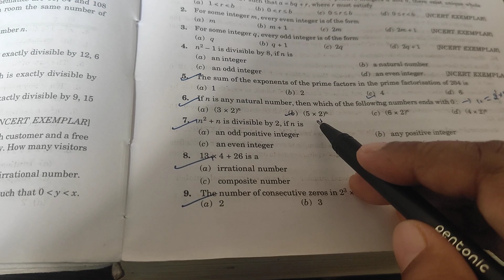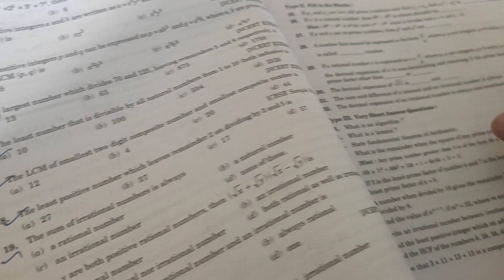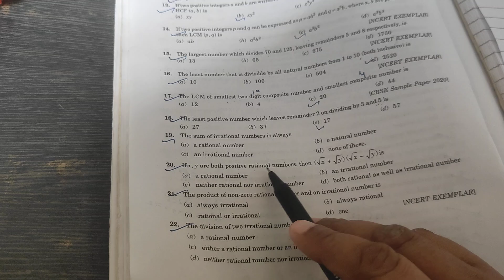Class 10th Important PYQ of unit 1 Real No Class 10th#cbseboard